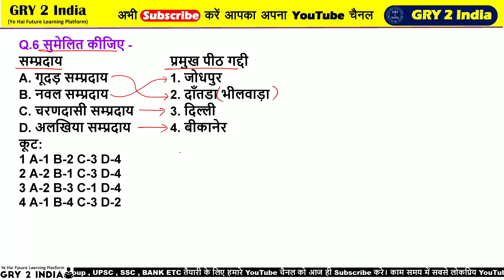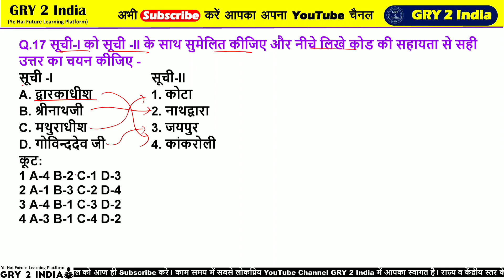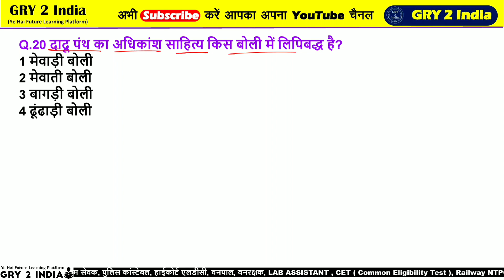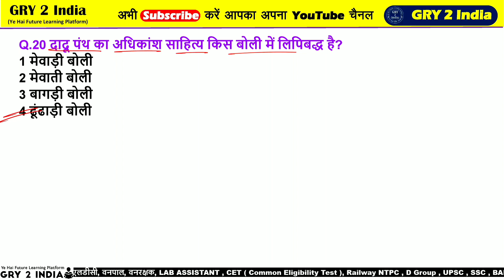rajasthan ke santh sampraday questions | rajasthan gk | rsmssb exam rajasthan gk important question